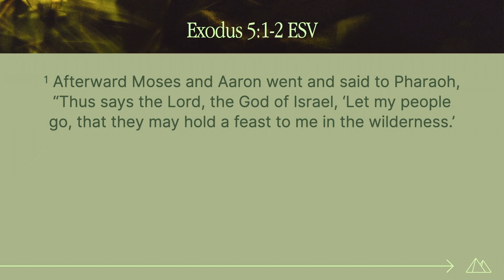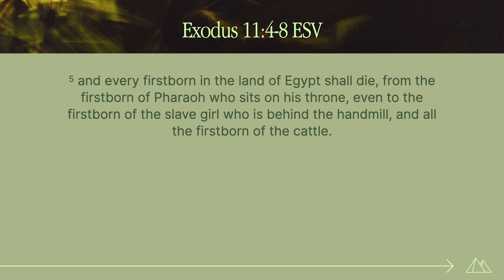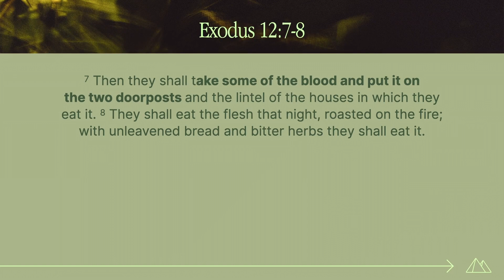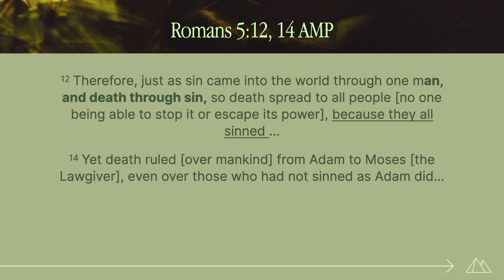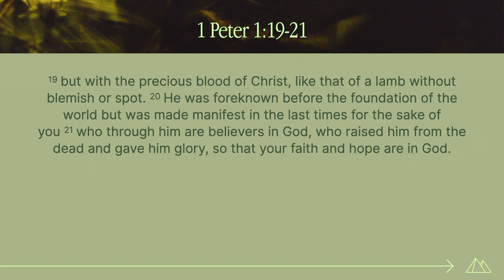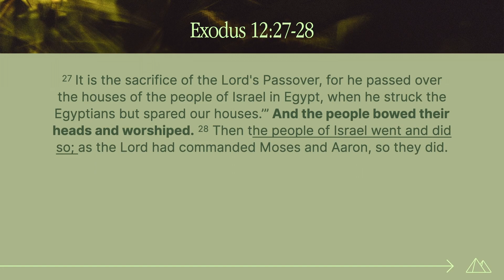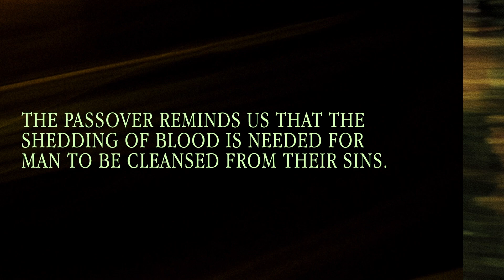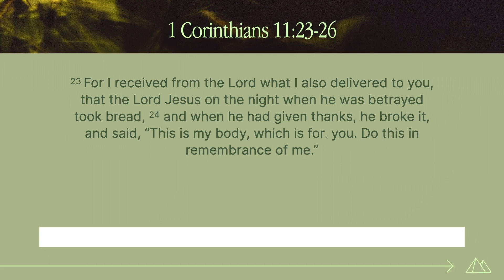The Passover Points Us to God’s Plan of Salvation - Richard Dy | The Road Out Week 4